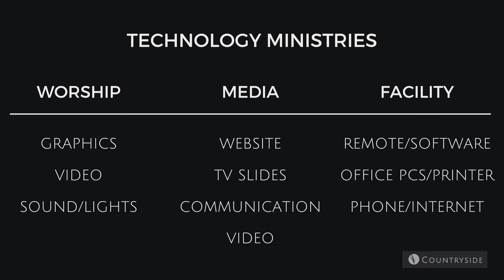His Mercy is for Those who Fear Him